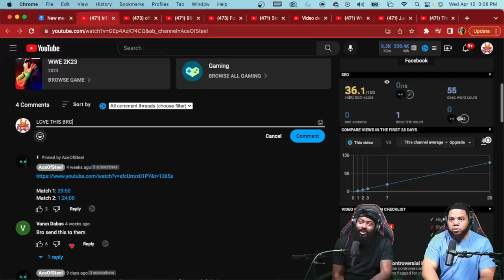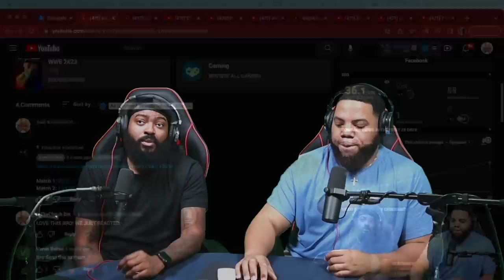A SUBSCRIBER CREATED OUR OWN ROAD TO WRESTLEMANIA TRAILER